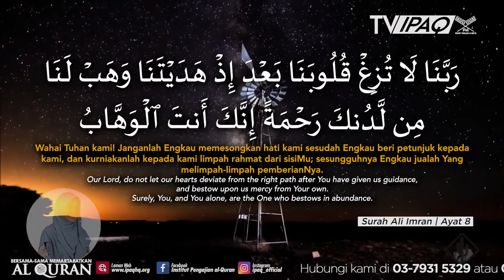Doa Rabbana #5 | Doa Supaya Hati Tidak Dipesongkan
Doa dia bacakan oleh Ustazah Awatif Abd Majid.